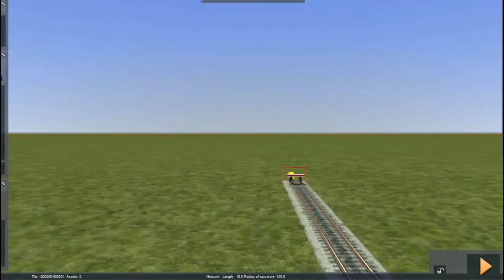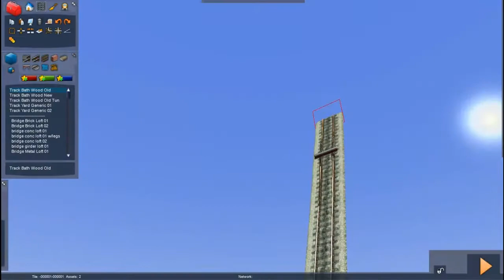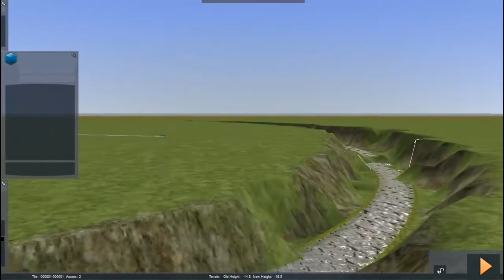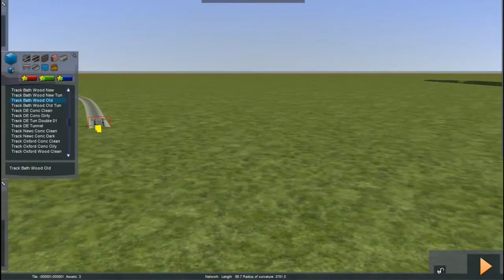Building The Dinting Valley Railway Route V2 Part 1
Building the Dinting Valley Railway Route V2 for the upcoming youtube series.
I lost the original route i started and i thought i would make a small series
out of building the new route.

0:00 - 3:18 - The Prodigy - Invaders must Die
3:19 - 6:46 - Lindsey Stirling - Electric Daisy Violin
6:47 - 8:53 - Joby Talbot - Journey of the Sorcerer
8:54 - 11:23 - Kevin Macleod - Movement Proposition
11:24 - 14:38 - Vim - No

Sorry the Audio is a bit buggered up.